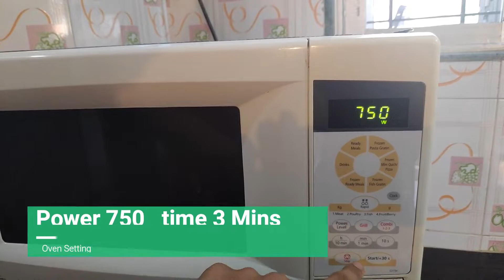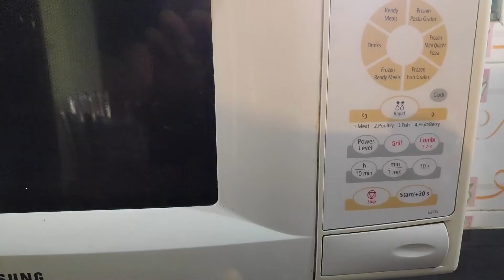How to make popcorn in microwave oven | oil free popcorn | best in world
Hey viewers,
        In this video I will tell you how to make tasty and crisp popcorn in home in microwave oven. Follow my steps.
Tips:
1. Always keep the lid open
2. keep power at 750 and time for 3 minutes.